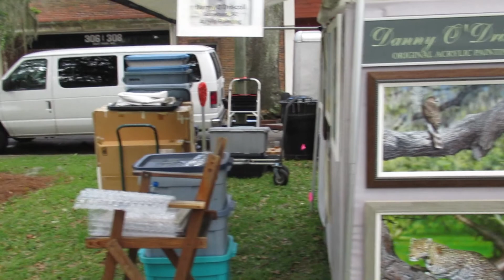LeMoyne Chain Of Parks Art Festival 2019, Tallahassee Florida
The 19th annual LeMoyne Chain of Parks Art Festival is April 27th, 28th, 2019, 10 AM til 5 PM. It's a great venue to purchase Fine Art. Come out and spend the day. It's free. Fabulous art. Good food. Exciting entertainment. It's family friendly.